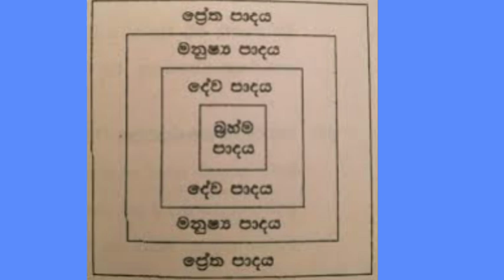sandadahana astrology/ සරල වාස්තු නිවසක් ඉදිකරමු2023🏠🏠🏠🏠/how to see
සරල වාස්තු නිවසක් ඉදි කරමු🏠🏠🏠🙏 වීඩියෝ මාලාවේ ප්‍රවේශය ඉදිරිපත් කිරීම වාස්තු වේදි- සුමනපාල කරුණාරත්න